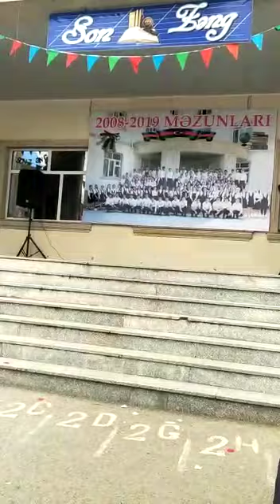67 nömrəli məktəbdə direktorun "Son zəng" də məzunlara sürprizi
67 nömrəli məktəbdə direktor İradə Bayramova "Son zəng" də məzunlara sürpriz nümayiş etdirdi. "Məni olduğum kimi sev" adlı rəqs hər kəsi heyran etdi.
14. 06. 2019